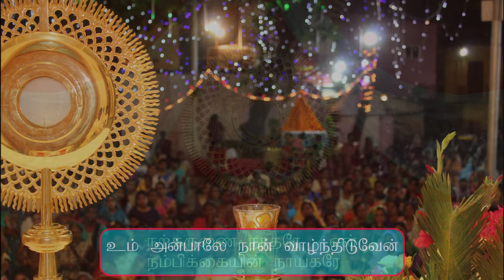Christian Song Narkarunai நற்கருணை நாதரே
பாடல் Fr புனிதன் SSS